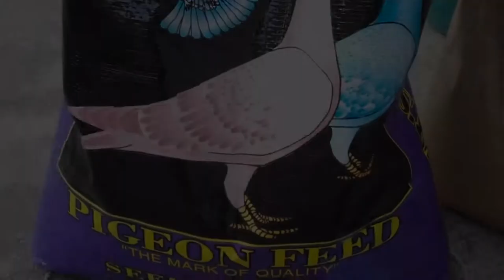a sprinkling of seeds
A cool art project in downtown san jose's art park, parque de los pobladores. set to the tune of "nighty night" by Wagon Christ.